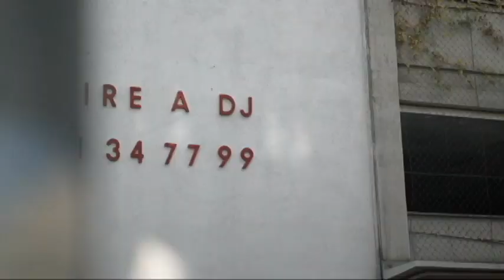Stinkfish x TABBY Street Art Stencil Collaboration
When two different stencil styles combine into one unique piece.

TABBYthis.com

I do not monetize these videos, sorry if youtube placed any ads.